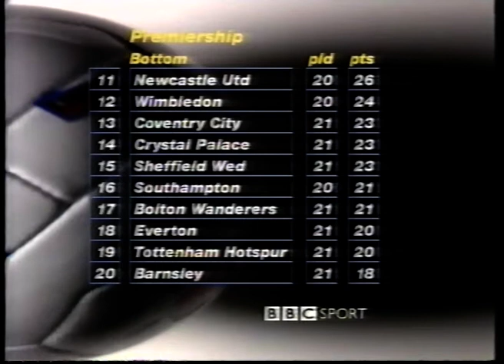Barnsley v Derby County 1997/98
Highlights of Barnsley v Derby County from the 1997/98 English Premier League season.